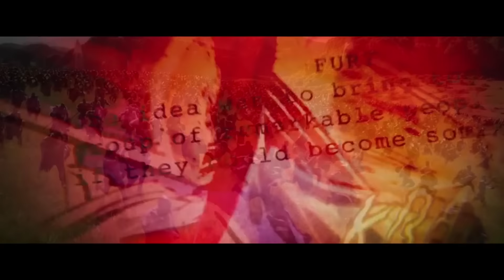「Fight as One」Avengers: Los heroes mas poderosos del planeta - Cover Español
Los vengadores los heroes mas poderosos del planeta opening - Cover español latino
► Google Play: goo.gl/p4Xcij
► Amazon MP3

Credits:
► Vocals by: David Delgado
► Lyrics by: Oficial Latino
► Instrumental by: @NiallStenson
► Mixed & Mastered by: Jurik von Lichtenstein
► AMV: Dinothunder14

Lyrics:
El mundo frágil es
Lo atacan sin parar
Nos tocó perder
Y no hay vuelta atrás
Nadie junto a mí peleó
Hoy solo ya no estoy
¡Vengadores Unidos!

Somos uno al pelear
Esta batalla
De nosotros huirán
Nunca nos vencerán
La unión fuerza nos da